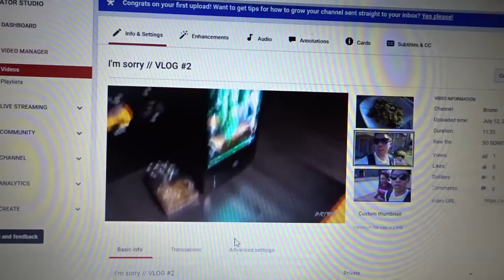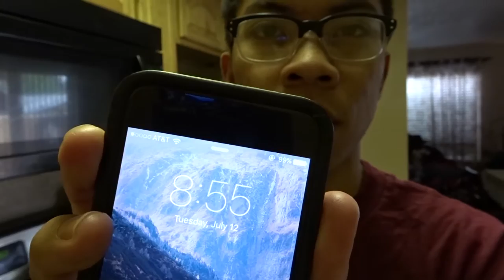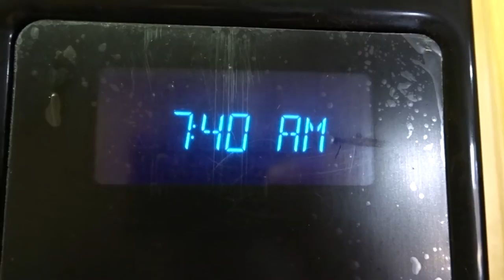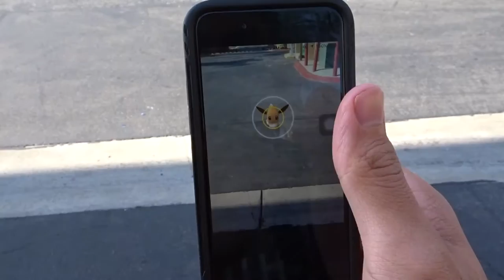HOME ALONE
Thank you for tuning in and I hope you enjoyed that video! Stay tuned for more content on the way and if you guys ever have any video suggestions feel free to contact me and let me know through any of my social media pages listed below!